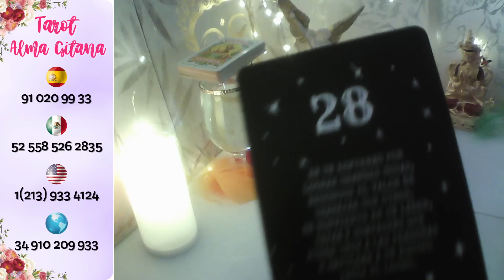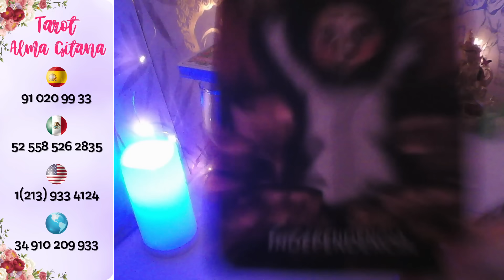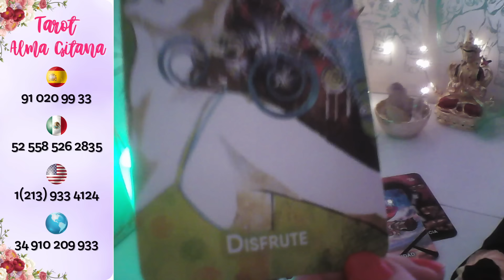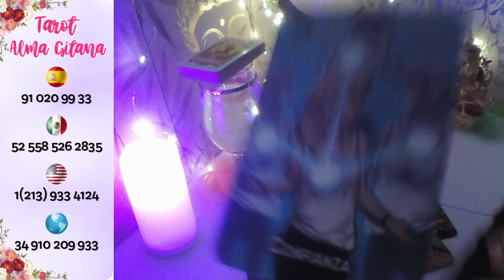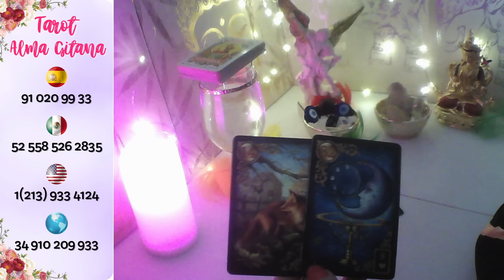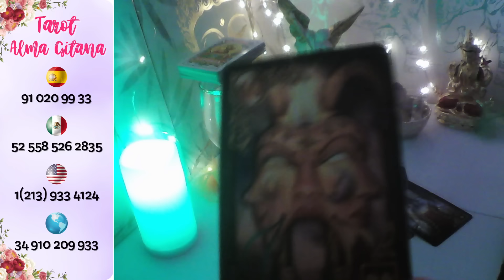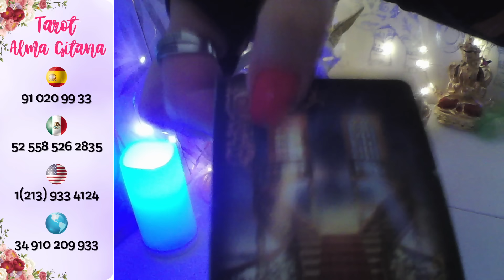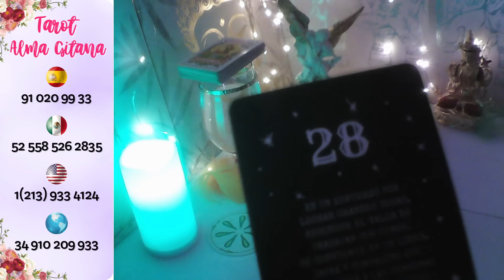LEO☕ 999 👉SUCEDE YA REGRESA A TI COMO UN TSUNAMI💋 X PURO AMOR💓 ENCUENTRO EXITOSO Y MÁS#leo